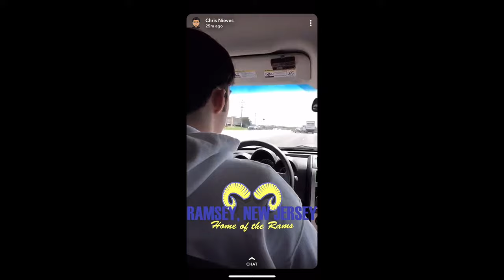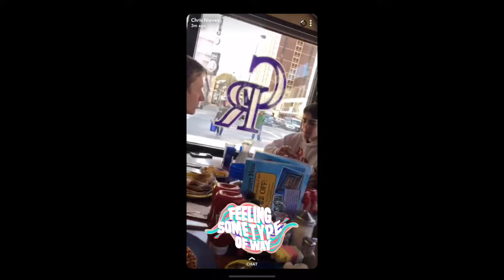RPI Men's Club Volleyball 2019 Highlight Video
Rensselaer Polytechnic Institute's Men's Club Volleyball Team played in many tournaments in the spring of 2019.  Tournaments in the collegiate club league included, Penn State, Syracuse, University of Rochester, Regionals in the University of Maryland, and the Collegiate Nationals in Denver.  RPI also competed in IREVA tournaments most weekends of spring semester.  Captain and senior Andrew Dawson led his teammates Dan Nicoletta, Matt Riina, Alex Brodsky, Charly Blazy, Danielle Morales, Liam Huston, Austin Jacobs, Tim Shrewd, Michael Fitzgerald, Matthew Garbecki, Jorge Morales, Brian Hotopp, Kiki Sanusi, Chris Nieves, Ben Krasovec, Ryan Freysinger, and Noah Kappel.